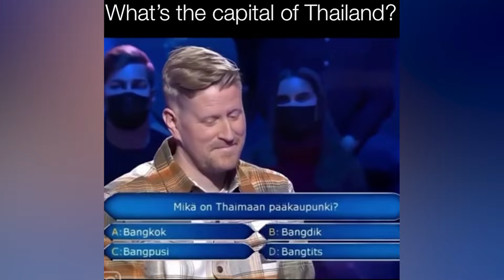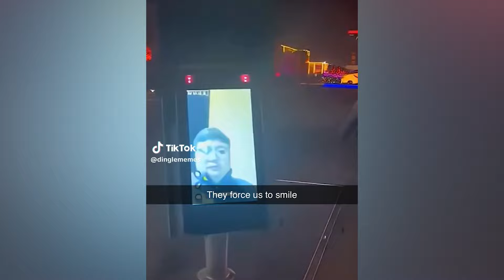EXTREME Try Not To Laugh 🥵 #95